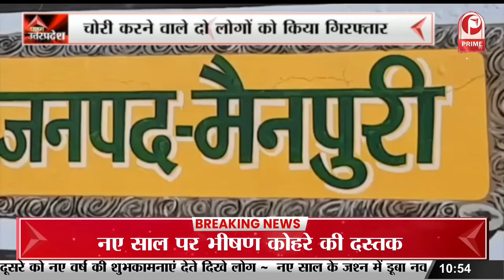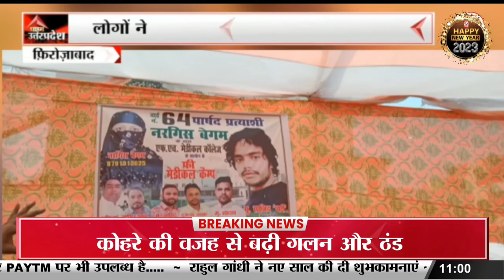Ghaziabad: नव वर्ष के मौके पर Police अलर्ट मोड पर || Prime Tv